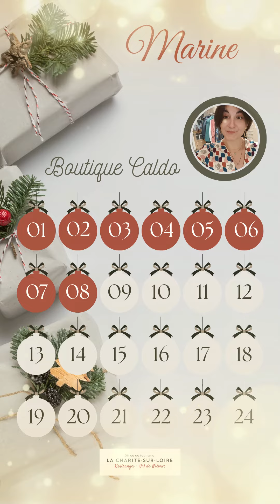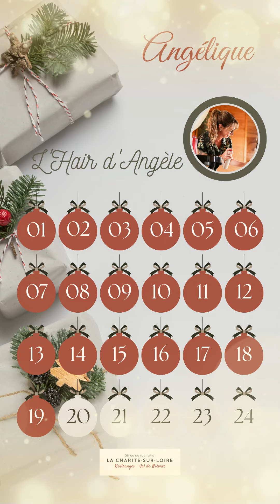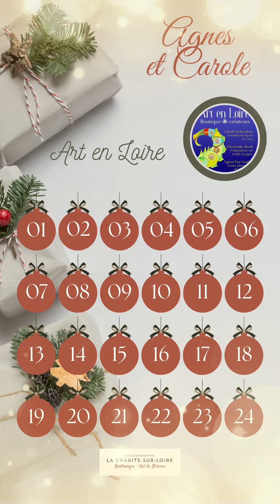JOYEUX NOËL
Toute l'équipe de l'Office de Tourisme et l'ensemble des participants au calendrier de l'Avent 2022 vous souhaitent un Joyeux Noël !